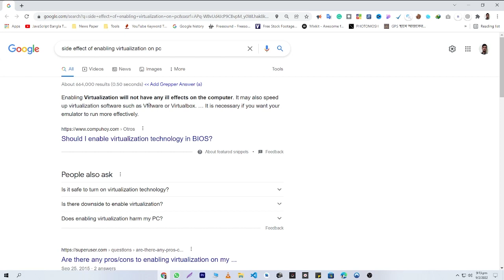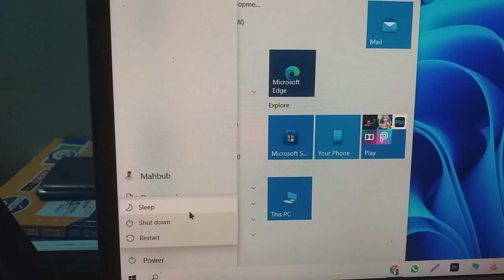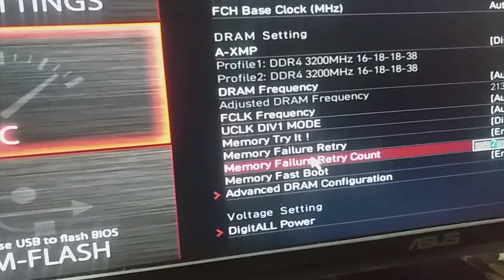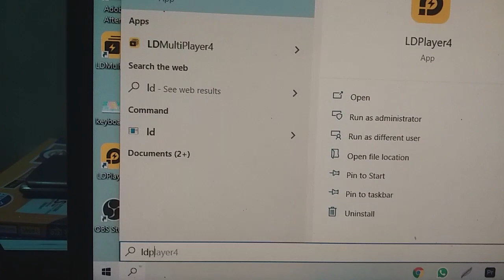Enable Virtualization in Any MSI Motherboard | MSI B450M Mortar Max | Ryzen 5 3600 | Windows 10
Hello Ryzen Users,
Today I will show how to enable virtualization in any MSI Motherboard.
I am using MSI B40M Mortar Max and Ryzen 5 3600 but no worries the method is same for all MSI motherboard 😉
Enabling Virtualization will not have any bad effects on the computer. It may also speed up virtualization software such as VMware or Virtualbox. … It is necessary if you want your emulator to run more effectively.

Chapters:
0:00 Introduction
0:07 Side Effects of Enabling Virtualization
0:25 Why you should Enable Virtualization before using Emulator
1:02 Process of Enabling Virtualization
1:10 STEP-1: RESTART YOUR PC
1:33 STEP-2: PRESS DELETE BUTTON WHILE YOUR PC IS RESTARTING
3:18 PROOF: I HAVE SHOWN THE PROOF USING LDPLAYER EMULATOR

Motherboard : MSI B450M MORTAR MAX Military Style AMD M-ATX Gaming Motherboard
GPU: Zotac Gtx 1650 super
Ram: Gskill 8*2= 16 gb 3200 mhz
SSD: Samsung Nvme 250 gb
HDD: Seagate Internal 1TB SATA Barracuda HDD
Monitor: Asus VA229HR 22"
Casing: Gigabyte GB-C200G
PSU: Aigo 550w
Ups: Apollo 650 VA
Keyboard and Mouse: Fantech KM-100
Router: D-LINK DIR-650IN

🎵 My Music:
After watching this video you will be able to learn:

how to enable virtualization on msi b450 tomahawk max
how to enable hardware assisted virtualization in msi app player
how to enable hardware assisted virtualization in msi
how to enable virtualization in msi click bios
how to enable hardware assisted virtualization in bluestacks msi
how to enable virtualization in windows 10 msi click bios
how to enable virtualization in windows 10 for msi
how to enable virtualization in msi bios
how to enable virtualization in msi b450
how to enable virtualization in windows 10 msi
how to enable virtualization in windows 10 msi motherboard
how to enable virtualization on msi motherboard,
how to enable virtualization on msi click bios 5,
how to enable virtualization on msi b550,
how to enable virtualization on pcs msi,
how to enable virtualization on pc msi,
how to enable virtualization in windows 11 msi,
how to enable virtualization in msi click bios 5